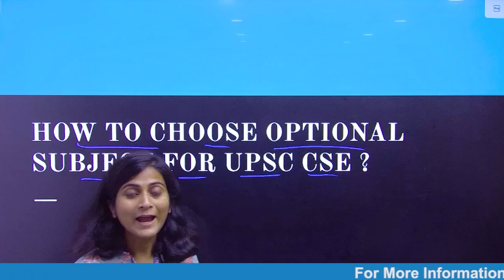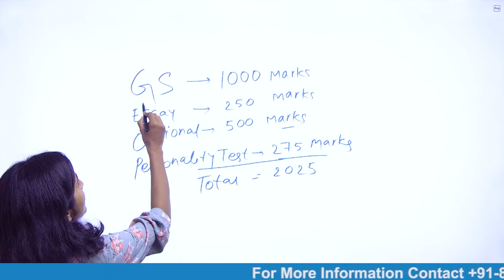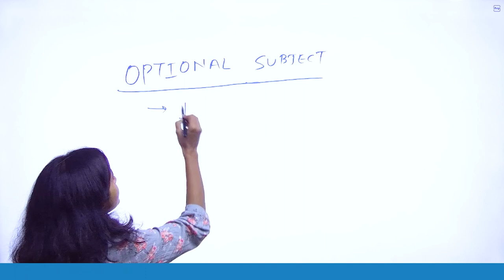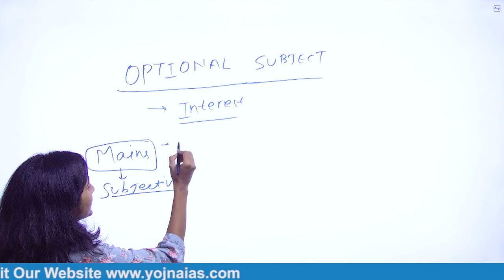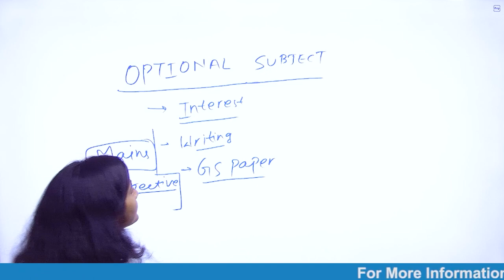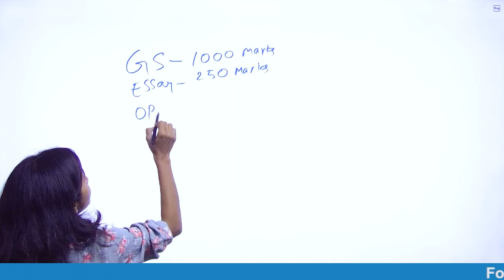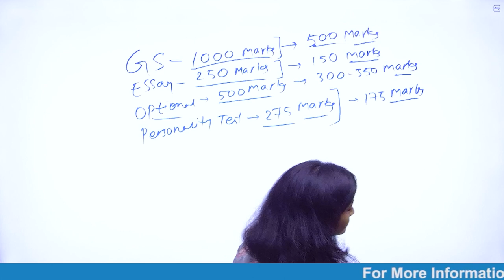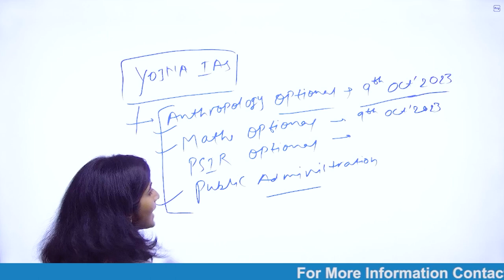यूपीएससी सीएसई के लिए वैकल्पिक विषय कैसे चुनें? UPSC CSE Optional Subject Selection Tips | Yojna IAS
Choosing optional subjects for the UPSC Civil Services Examination (CSE) is a crucial decision. Begin by assessing your interest, background, and the scoring potential of each subject. Consider your command over the subject matter, availability of study materials, and coaching guidance. Opt for subjects with overlap in the General Studies syllabus to save time. Analyze previous years' question papers and trends to gauge scoring patterns. Seek advice from mentors, seniors, and subject experts. Finally, trust your intuition and make a well-informed decision that aligns with your strengths. This ensures a solid foundation for your preparation and enhances your chances of success in the exam. Watch the video for detailed insights!

Cont.08595390705

Cont.08595390705

which optional subject is best for upsc in hindi medium